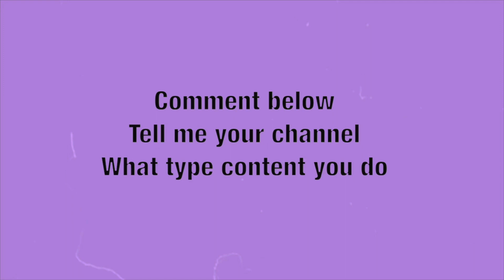REACT TO JACK HARLOW CHICKEN SHOP DATE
I want to react to this video Jack Harlow, this guy is funny. He has awesome songs

P.S. I’m start back shoutout small youtubers like me

THANK YOU FOR 800 subscribers, now I want to get my goals to have 900❤️🥰

LIFE UPDATE: I Was Sick for Toothaches/ My Brother Was Test Positive For Covid (I Test Negative)

YouNow - ItsMsTiffanyRe G

💜[FAQ]💜
Your age:  27
What do you film with: iPhone 12 PRO Camera
Editing Software: iMovie, Cute Cut, KineMaster, Vont

🦋My goals is to grow 1000 subscribers by 2022 beginning to end ☮️🦋
Join fam squad click bell and notifications

X.O.X.O Tiff 💋